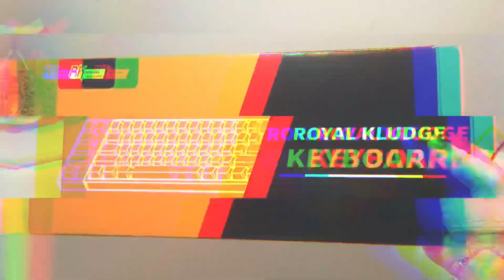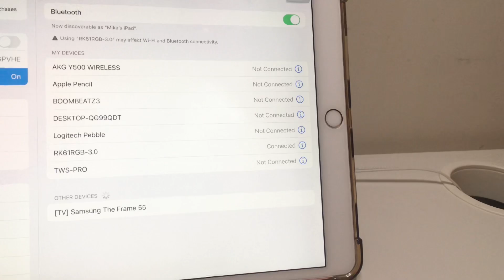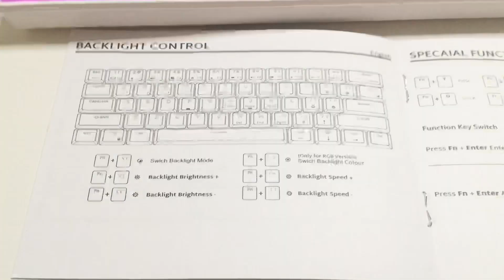ROYAL KLUDGE MECHANICAL KEYBOARD UNBOXING ✨ + desk setup 🤍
Hello friends!

This is my first proper video 2022! I can't believe how quickly the time flew by 😱😱 I hope you all had a great Christmas and New Year. What are your goals for this year? One of mine is to have a more consistent thumbnail 🤍

I got mechanical keyboard for my birthday and this is my first one, so I decided to share my thoughts with you all.

Thank you for reading this message.

Mikaryll x

Timestaps
00:00 ~ intro
00:13 ~ rk61 unboxing
02:48 ~ typing test
04:17 ~ rgb backlight controls
05:39 ~ laptop stand unboxing
06:38 ~ desk setup
06:51 ~ outro